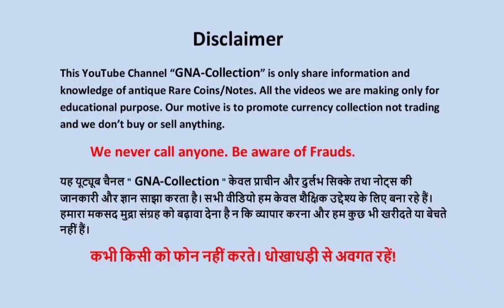Delhi_coins_notes_Exhibition_May_2023|gna_collection|old_indian_coins_and_notes_Exhibitioon_Delhi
हेलो डियर फ्रेंड्स वेलकम इन gna कलेक्शन चैनल दोस्तों आज मैं बताने जा रहा हूं दिल्ली के अंदर पुराने नोट सिक्के की प्रदर्शनी लगने वाली है जो पांचवे महीने मई के में 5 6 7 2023 को इंदिरा गांधी स्टेडियम आईटीओ के पास होने जा रही है दोस्तों मेरा वहां पर स्टाल लगा हुआ है इंस्टॉल नंबर है E-24 है जिस फ्रेंड को अपने पुराने नोट करेंसी सिक्के सेल करने हो बेचने हो वह मुझे सीधा आकर मेरे स्टॉल नंबर E-24 पर भेज सकते हैं अच्छे कीमतें दोस्तों बाकी जानकारी के लिए इस वीडियो को पूरा देखें और आगे की अपडेट का वेट करें जैसे जैसे डेट नजदीक आएगा मैं और भी इसके बारे में जानकारी दूंगा कैसे पहुंचना है एग्जीबिशन के पास जगह के पास पूरी जानकारी दूंगा ठीक है दोस्तों और मेरे चैनल को सब्सक्राइब करें बेल आइकन का बटन दबाएं और किसी भी तरह के पुराने नोट एंड सिक्के कि जानकारी के लिए जुडे.

hello all dear friends welcome in gna collection channel friends today i am going to tell that there is going to be an exhibition of old note coins inside delhi which is going to be held in the fifth month of may 5/ 6/ 7 2023 near indira gandhi stadium( ITO) friends my there But the stall is set up, the install number is E-24, the friend who wants to sell his old note currency coins can come directly to me and send them to my stall number E-24, good prices, friends, for the rest of the information, complete this video WATCH AND WAIT FOR FURTHER UPDATES AS THE DATE IS NEAR I WILL GIVE MORE DETAILS ABOUT HOW TO REACH NEAR THE EXHIBITION NEAR THE PLACE ALL DETAILS OK FRIENDS AND SUBSCRIBE TO MY CHANNEL PRESS THE BELL ICON BUTTON AND LIKE ANY Join for information about different types of old notes and coins.